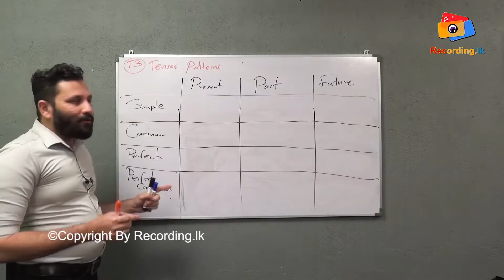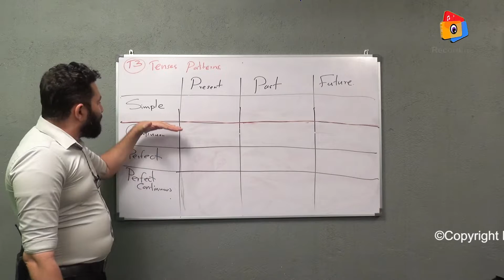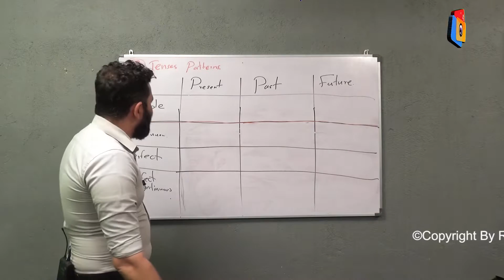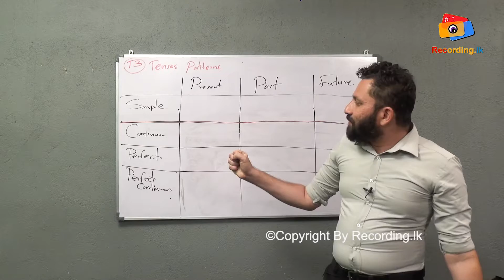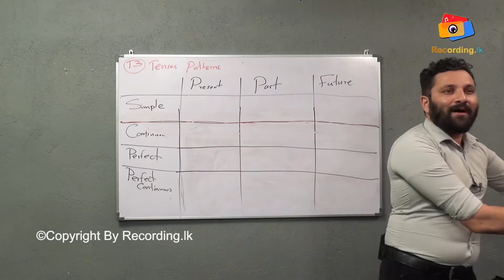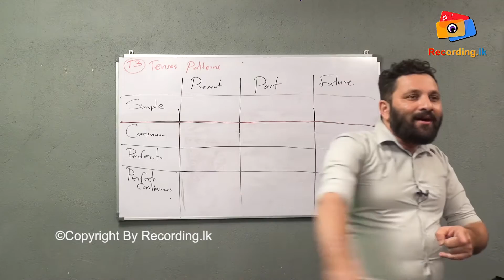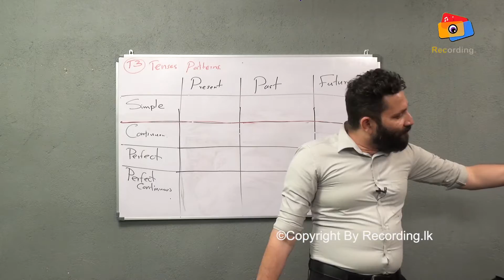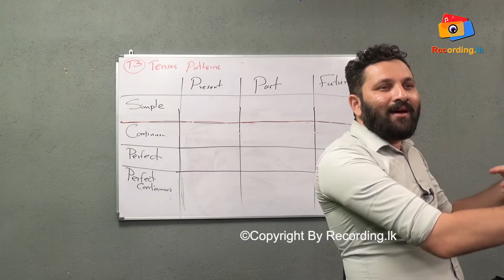Spoken English in Sinhala | Present, Past & Future Continous with examples.| Grammar English Sinhala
ENGLISH IN BIRD EYE VIEW

English verb forms
Continuous tenses
Present continuous tense, past continuous tense & future   continuous tense.with examples.
Base form (1st form/present plural form), present singular form (2nd form), present participle form (3rd form/ing form), simple past form (4th form), past participle form (5th form/last form) of verbs.
5(five) forms of verbs
ඉංග්‍රීසි ක්‍රියා පද වර්ග (ආකාර) පහ(5)
" නිවැරදිව tenses patterns භාවිතා කරන විදිය උදාහරණ සහිතව  "
"How to use tenses patterns properly?  Learn with better examples"
"Usage of
Past tenses
Simple past
Past perfect
Present tenses
Simple present
Present continuous
Present perfect
Present perfect continuous
Future tenses
Simple future

Basic English | How to use verb forms correctly in tenses patterns | Grammar | Verb Forms in Sinhala

Let's learn modals in the same chart. | Modals 7ම එකම chart එකෙන්. | English in Birds Eye View
active voice and passive voice in english grammar in sinhala,
english alphabet sounds in sinhala,
sinhala and tamil new year essay in english grade 8,
whatsapp about lines in english attitude sinhala,
all english tenses in sinhala,
how to speak english fluently and confidently in sinhala,
english for beginners sinhala,
business english in sinhala,
english bad words meaning in sinhala,
best english movies in sinhala,
english for beginners in sinhala,
body parts name in english and sinhala,
will be used in english sinhala,
sinhala bad words in english,
essential english grammar by raymond murphy in sinhala,
have been used in english sinhala,
how to read english book in sinhala,
english language course sinhala,
english cartoon movies in sinhala,
english grammar full course in sinhala,
english course in sinhala,
english conversation in sinhala,
word classes in english grammar in sinhala,
most common english words in sinhala,
english cartoon in sinhala,
how to pronounce english words correctly in sinhala,
english cartoon with subtitles in sinhala,
creative writing in english sinhala,
english to sinhala dictionary,
english dialogues in sinhala,
speak english in 30 days sinhala,
picture description in english sinhala,
difficult words in english sinhala,
daily use english words in sinhala,
daily use english sentences in sinhala,
grade 11 english paper discussion in sinhala,
o/l english past papers discussion in sinhala,
english essay in sinhala,
easy english in sinhala,
english essay writing in sinhala,
english essay writing practice in sinhala,
tenses in english grammar with examples sinhala,
english sentences for learning english in sinhala,
tenses in english grammar with examples in sinhala,
12 tenses in english grammar with examples in sinhala,
how to write english essay in sinhala,
english articles for learning english in sinhala,
english sinhala grammar,
pronouns in english grammar sinhala,
english grammar in sinhala,
prepositions in english grammar in sinhala,
12 tenses in english grammar sinhala,
grade 9 english grammar lessons in sinhala,
english basic grammar lessons in sinhala,
nouns english grammar in sinhala,
a an the use english grammar in sinhala,
a/l general english lessons in sinhala,
how to learn english in sinhala,
how to speak english in sinhala,
how to write english in sinhala,
how to translate english to sinhala in google translate,
how to face interview for job in english sinhala,
english idioms in sinhala,
interview in english sinhala,
my self introduction in english for interview sinhala,
english writing skills improvement in sinhala,
my self introduction in english sinhala,
how to improve english writing skills in sinhala,
job interview in english sinhala,
ol english lessons in sinhala,
o/l english in sinhala,